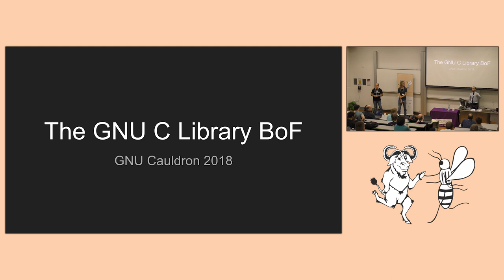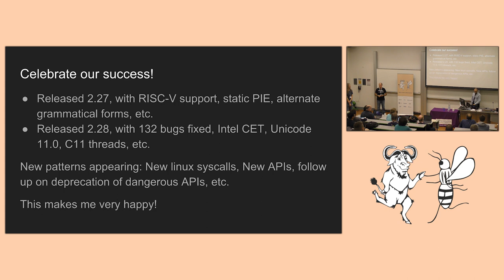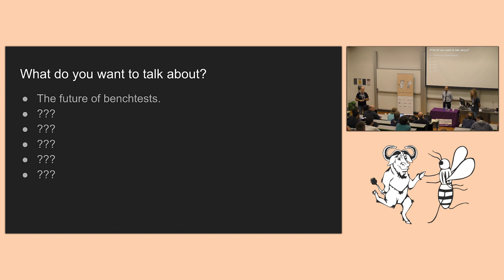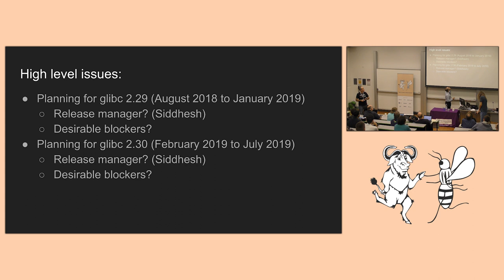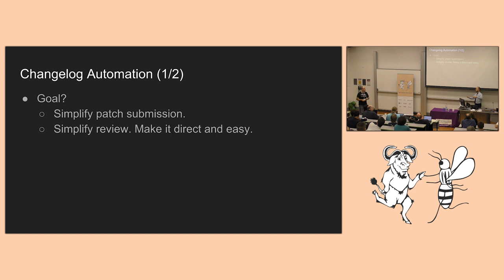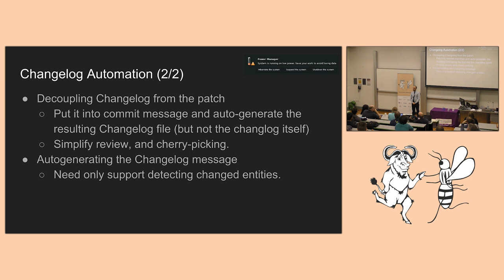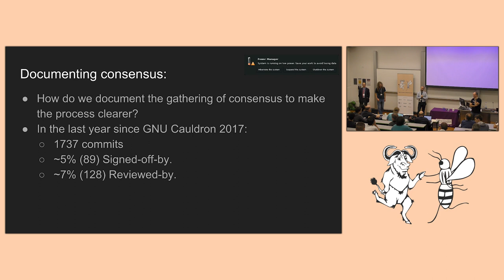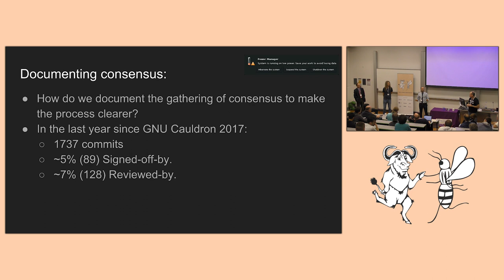The GNU C Library BoF - GNU Tools Cauldron 2018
Presented by Carlos O'Donell and Florian Weimer at GNU Tools Cauldron 2018

The GNU C Library is used as the C library in the GNU systems and most systems with the Linux kernel. The library is primarily designed to be a portable and high performance C library.It follows all relevant standards including ISO C11 and POSIX.1-2008. It is also internationalized and has one of the most complete internationalization interfaces known.

This BOF aims to bring together developers of other components that have dependencies on glibc and glibc developers to talk about the following topics:

Planning for glibc 2.29 and what work needs to be done between August 2018 and January 2018.
Planning for glibc 2.30 and what work needs to be done between January 2019 and July 2019.
Interfaces for stack and TLS boundaries for use by language runtimes (Rust) and developer tooling (ASAN)?
Finally fixing TLS in signal handlers? A re-review of the two options (or others if you want to present them).
… and more.